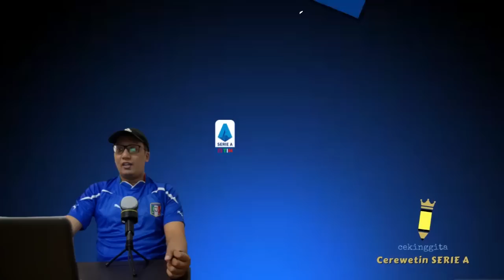Cerewetin Serie A #45: Kiper, Bek, Gelandang, & Penyerang Terbaik Serie A 2021/2022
Cerewetan gue tentang segala hal terkait Serie A

Dapat disapa di Twitter @cekinggita

Yang mau bergabung ke Group chat Cerewetin INTER